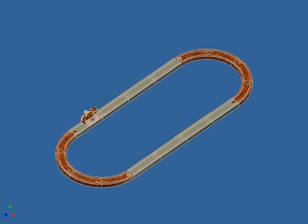PLTW train oval track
Project Lead The Way Oval track extra credit.

To everyone that is asking for the files, I don't have them any more that was 4+ years ago, and even if I did I would not being given them out as that would defeat the purpose of the project.

The hint that I will give on this project is:
When I did this the animation system was broken, as in the school's install of the software would crash when even trying to open the program (I assume that the software is not so broken in this respect where you are working so you should most likely try and use the animator software now).
What I ended up doing was using a lot of constraint equations in the form of polynomials, basically there was some master variable that would count 1,2,3,4 based off where the train should be in the track.  Then there would be some binary state variables that would be 1 or 0 based off if the master variable was some value.  At this point you can write a long equation using the state variables to control the whole thing.  (you can think of it like if statements and the 1 being the true part and the zero being when it is false, then adding these reults together.